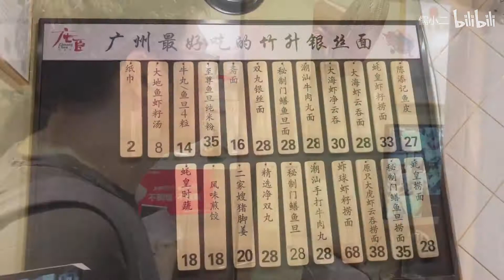食在广州：去北京路不要只逛街了，有一种小吃，吃过一次念念不忘